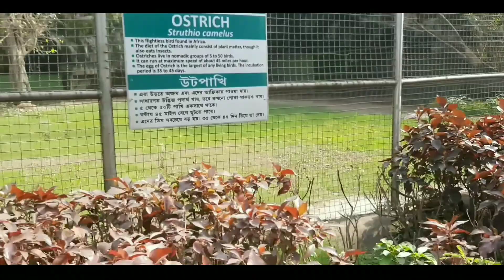আলিপুর চিড়িয়াখানা | Alipore Zoological Garden After Lock Down 2021 | vlog #3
Hii

Went to visit the Alipore Zoological Garden after lock down 2021 on Sunday.

Alipore Zoo Ticket Price 2021 :- Adult Rs. 30/Head (Above 5 Years) & Rs. 10/Head (Above 5 Years)
For the aquarium :  Rs. 5 / - per person
Video Photography : Rs. 250 /- per hour

Alipore Zoo Opening Time :- Ticket counters of the zoo opens at 09 – 00 a.m. and closes at 04 -30 p.m.
Garden opening Time at 09-00 a.m. and closing time at 05-00 p.m.
The Aquarium of the zoo remain opens between 10 -30 a.m. and 05 – 00 p.m.

C. The Zoological Garden, Alipore remains closed to the visitors on every Thursday . If any holiday falls on Thursday, the garden remain opens to the visitors on that day and the weekly closure is observed on the next available working day.
My Gears :-

Mini Tripod

My Camera

My Lens

My Mobile

Boya M1

Boya MM1